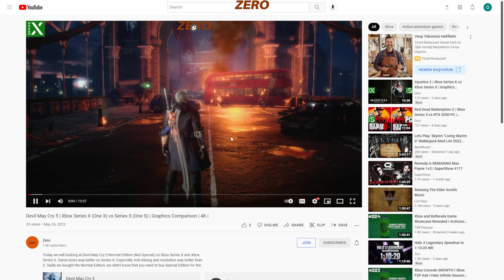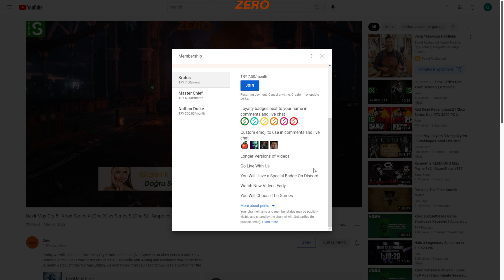Series X vs S, Ultimate Comparison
We are comparing Series S and X in 7 different games.

00:00 Microsoft Flight Simulator
01:05 Fifa 22
02:20 Apex Legends
03:35 GTA V Next Gen
04:50  Buy me a Coffee
05:23 F1 22
06:48 Red Dead Redemption 2
07:53 PUBG Next Gen
09:38 Outro